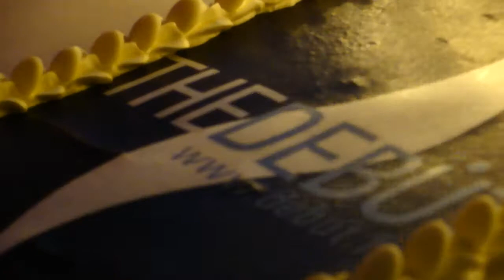The Debut 10th B-Day At Cinema Hall In Budapest - Part_4 - Garay